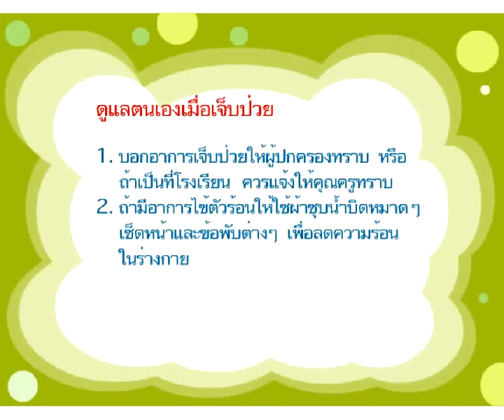การดูแลสุขภาพ